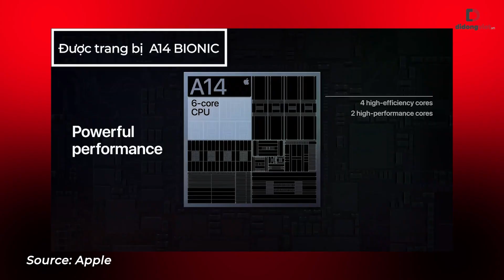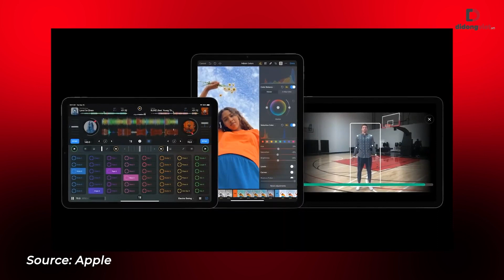LỘ ĐIỂM HIỆU NĂNG IPHONE 12 TRƯỚC NGÀY RA MẮT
Mới đây, điểm hiệu năng của con chip được trang bị trên iPhone 12 đã bị rò rỉ. Chính xác đây là điểm hiệu năng trên iPad Air 2020 - thiết bị đầu tiên của Apple sử dụng con chip A14 Bionic 5nm cũng được trang bị trên iPhone 12